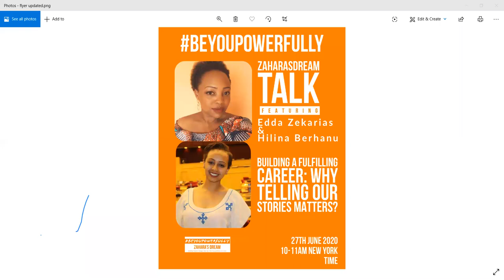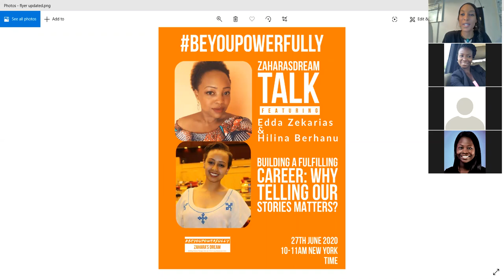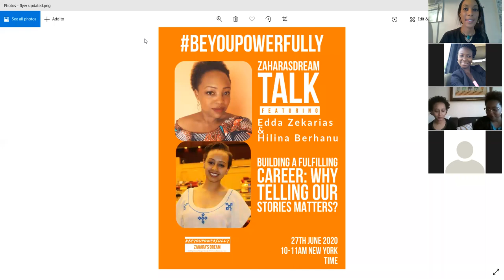Zahara's Dream BeYouPowerfully Talk: Why Telling Our Stories Matters?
Zahara's Dream BeYouPowerfully Talk: Why Telling Our Stories Matters? With Edda Zekarias and Hilina Berhanu

The Eighth "Be You, Powerfully" online talk will help you navigate your career looking at the tools and strategies to build on telling your story and help you on your journey to personal and professional growth.